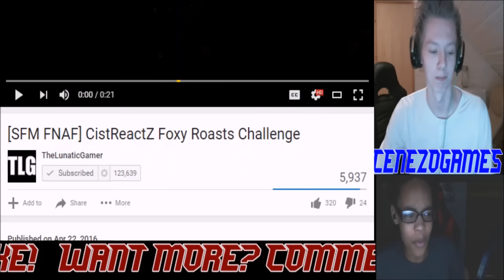[FNAF SFM] Foxy Roasts Challenge REACTION /w CenezoGames | ROASTED M8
[FNAF SFM] Foxy Roasts Challenge REACTION /w CenezoGames | ROASTED M8  - TODAY'S REACTION IS ON A VIDEO BY THE LUNATIC GAMER CALLED FNAF SFM FOXY ROASTS CHALLENGE, THIS SFM IS FREAKING AWESOME AND HILARIOUS
SLAP THAT LIKE BUTTON 10 TIMES FOR MORE FOXY ROASTS!
MUSIC ARTISTS SOCIAL MEDIA N/A
Google+ - CistReactZ
Vine - XDyingCistX
Question Of The Video - Which Foxy Is The Best?